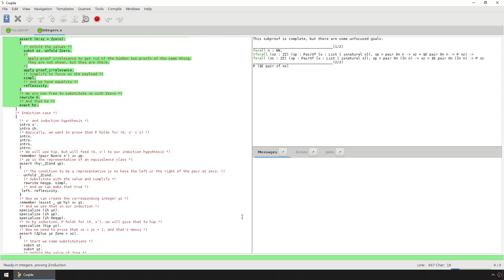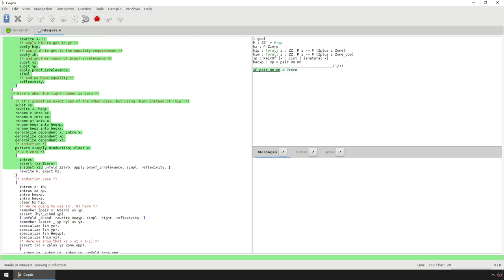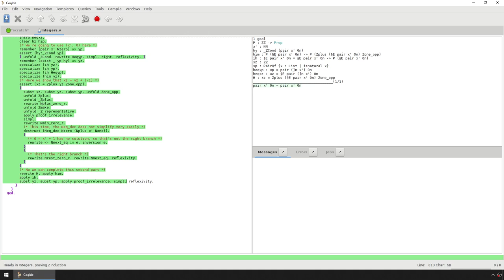Proving induction on integers with Coq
This new video contains an improved proof of the induction principle.